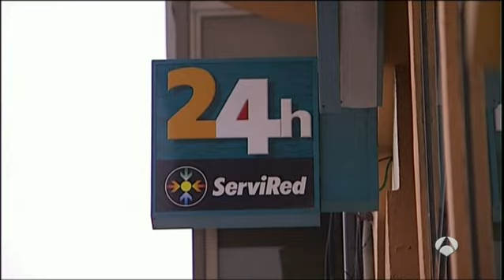El detenido por la muerte de la peregrina niega el crimen y dice que encontró el cadáver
El principal sospechoso de la muerte de la peregrina Denise Thiem, ha asegurado a la Policía que encontró a la peregrina muerta negando así las acusaciones de asesinato que se le imputan. Los investigadores van a cotejar este lunes el ADN de la víctima con las muestras que los familiares han mandado a España.